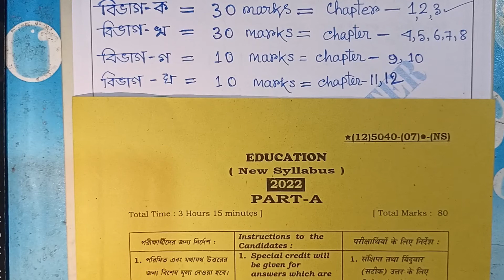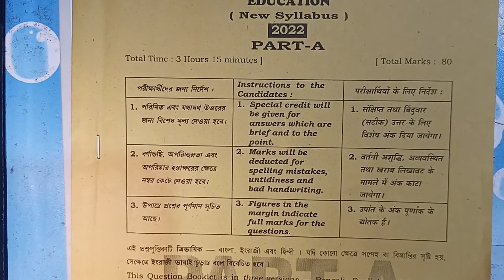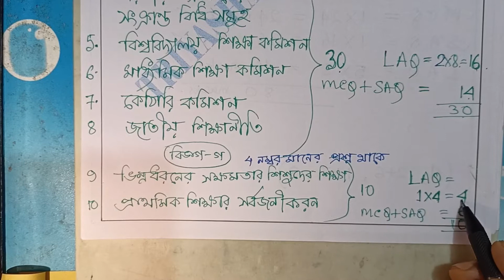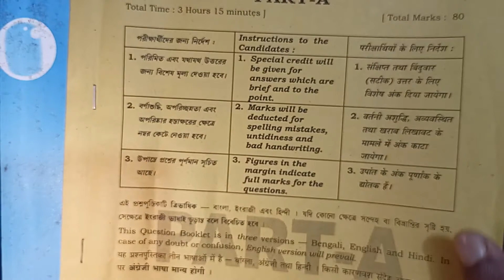CLASS-12 EDUCATION SYLLABUS -2022,23,@ TRIYASHA STUDY CENTER,